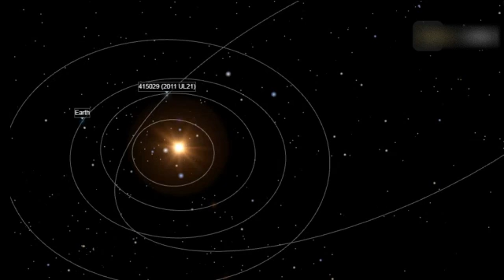NASA Warned That Asteroid (415029) 2011 UL21 Will Hit Earth!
NASA warned about a massive asteroid of size between 1.693 to 3.785 kilometers in diameter, making it larger than 99% of asteroids, the asteroid is coming towards earth at a speed of 26 kilometers per second.
Will this monstrous space rock hits earth?
7EVEN don't fully own the material compiled in this video. It belongs to individuals or organizations that deserve respect.